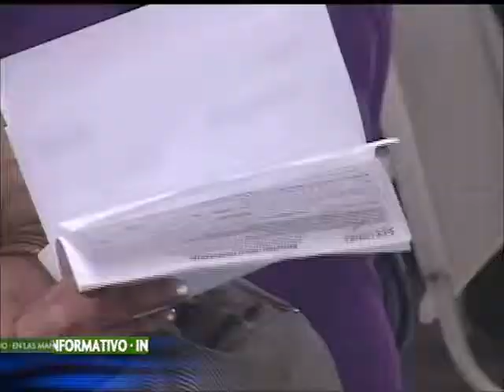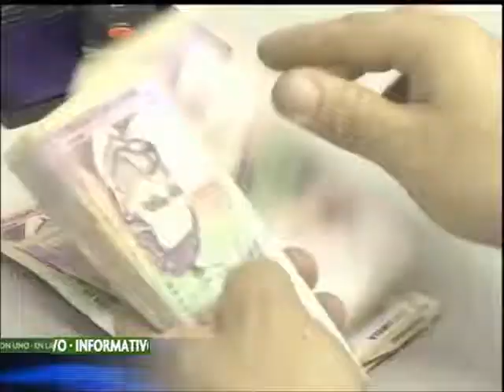Capturan a un profesor que presuntamente abusaba de un menor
La coordinadora de delitos sexuales para Bogotá, Claudia González, dijo que hasta el momento se han presentado cinco denuncias en contra del profesor.